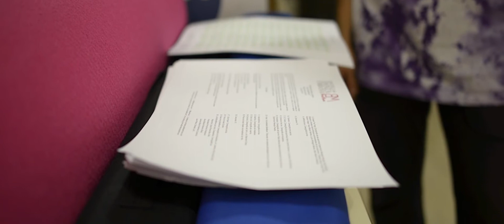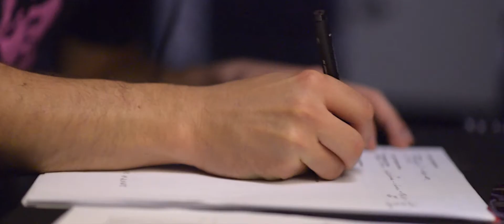Vuelve el Festival "¡Soy BasMover!"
Vuelve la emoción,
los nervios,
el talento,
la pasión...

Vuelve
Festival de danza urbana “¡Soy BasMover!”
4 julio 2015, Centro Cultural Medina Elvira, Atarfe
‪#‎soybasmover‬

Grabado por Nacho Lomas
Editado por Chalo Alonso